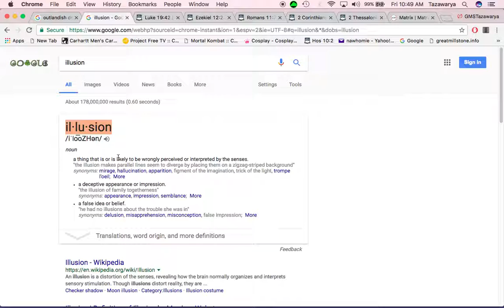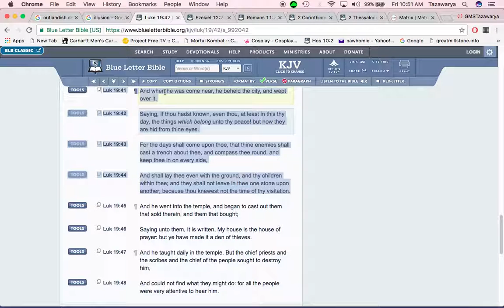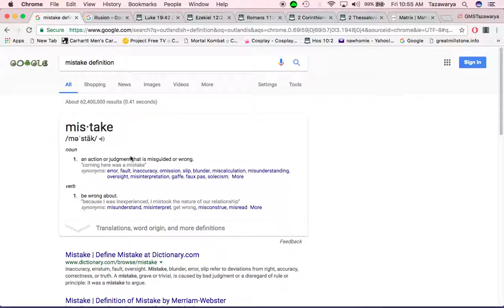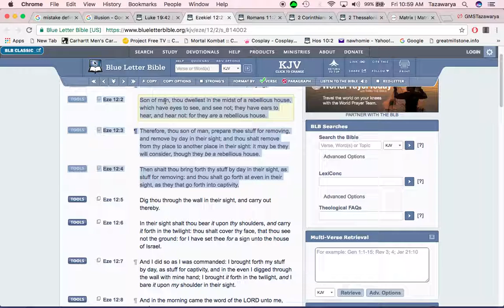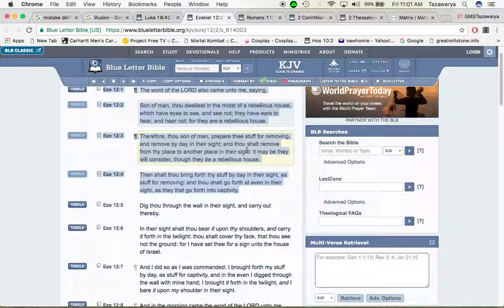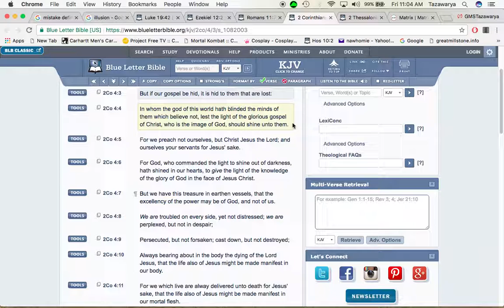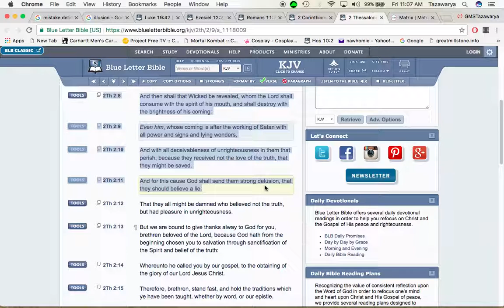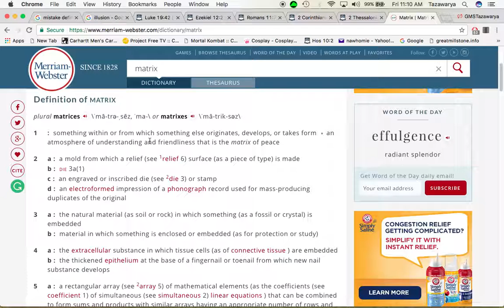The truth is HIDDEN in plain sight